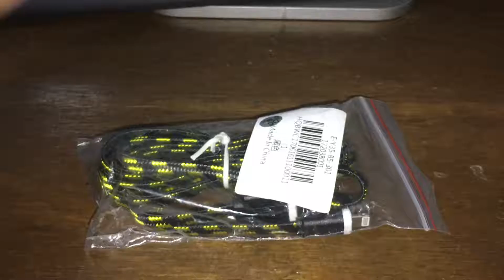Cables de uso rudo para iPhone ¿Qué tan resistentes son?